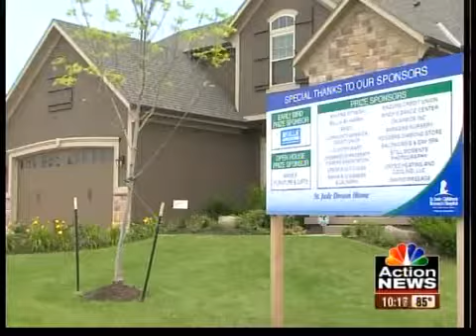Dream Home given to woman inspired by teen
A Shawnee woman won the St. Jude Dream Home after being inspired by a teen.